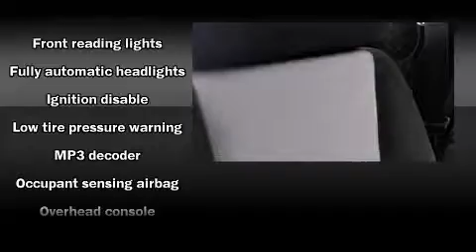2008 Chevrolet Silverado 1500 Work Truck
Q Chevrolet
1000 E. Airport Freeway

You can expect a lot from the 2008 Chevrolet Silverado 1500. With less than 20,000 miles on the odometer, this 2 door truck excels in its class, and is equipped to provide comfort, safety and style. Smooth gearshifts are achieved thanks to the refined 6 cylinder engine, providing a spirited, yet composed ride and drive. Chevrolet infused the interior with top shelf amenities, such as: delay-off headlights, a tachometer, variably intermittent wipers, a rear step bumper, tilt steering wheel, an overhead console, and much more. You and your passengers will enjoy the stereo system, which includes a CD player with MP3 capability, and 4 speakers, providing excellent sound throughout the cabin. Passengers are protected by various safety and security features, including: dual front impact airbags, ignition disabling, onStar, and ABS brakes. Our sales staff will help you find the vehicle that you've been searching for. We'd be happy to answer any questions that you may have. Please don't hesitate to give us a call.